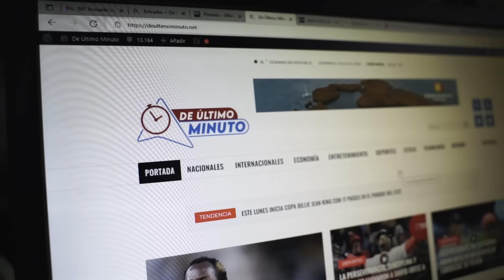TOLENTINO RESPONDE A RETO DE EL PATRÓN DE JARABACOA Y MUESTRA SUS 7 FICHAS, VIDEOS Y TESTIGOS